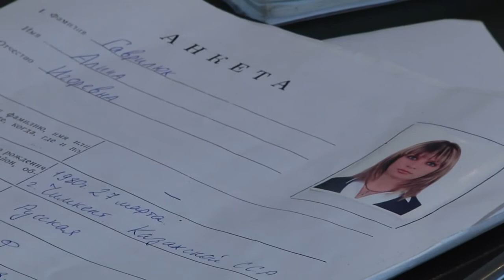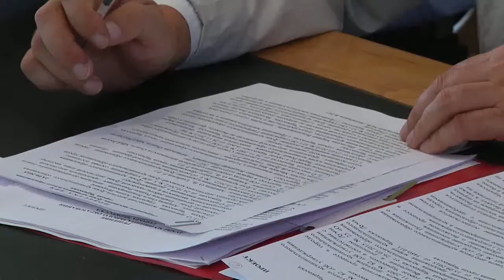Сентябрьское заседание Черкесской городской Думы.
23 сентября состоялось очередное заседание Думы города Черкесска. Всего в ходе сессии, депутаты рассмотрели 11 вопросов повестки дня.
    В этот день народные избранники приняли в  свои ряды нового депутата.  Так же   были рассмотрены вопросы, касающиеся  работы общественного транспорта, организации дорожного движения, обустройства парковочных мест в Черкесске, затем начальник коммунального отдела  мэрии  города Валерий Камурзаев отчитался о работе, проделанной  по предупреждению подтопления  зданий и сооружений в южной части города.
      Однако самым объемным был доклад  начальника отдела  МВД России по городу Черкесску  Владимира Корниенко. Он отчитался о результатах оперативно-служебной деятельности своего подразделения  за  истекшие шесть месяцев 2015 года.